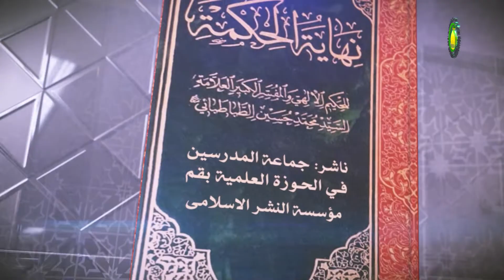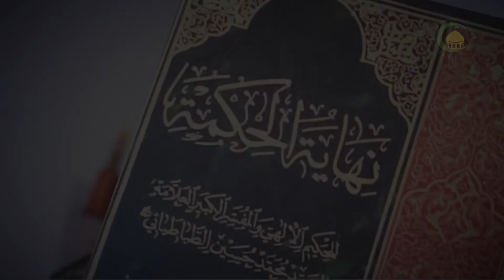108 نهاية الحكمة، المرحلة السادسة، الفصل الخامس عشر، ثم ص122 - الأستاذ: سماحة الشیخ فضیل الجزائری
108   نهاية الحكمة، المرحلة السادسة في المقولات العشر، الفصل الخامس عشر، ثم يتبع هذه...، ص122 - الأستاذ: سماحة الشیخ فضیل الجزائری